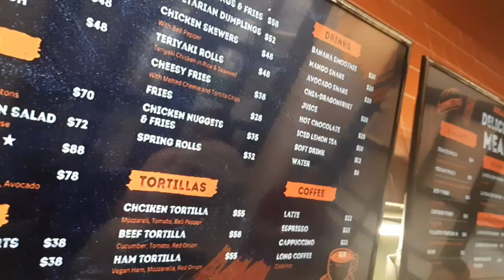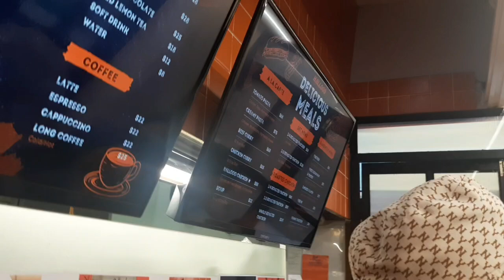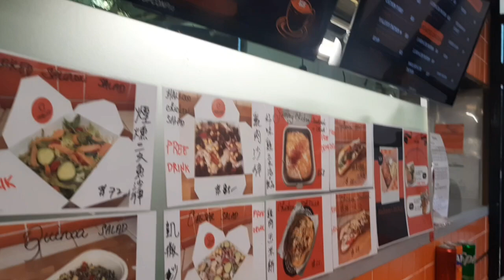Punta kami sa Sai yin fun para sa Halo-Halo Hongkong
SaiYinFun para kumain ng halo halo